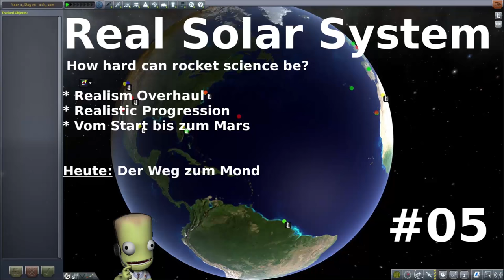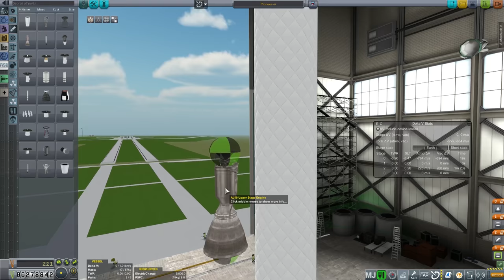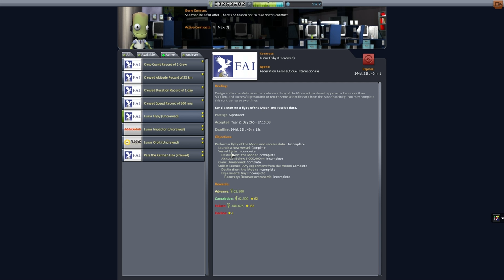Real Solar System - KSP - Folge #05 - Der Weg zum Mond [deutsch/german]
Kerbal Space Program im Extrem! Karrieremodus mit Real Solar System, Realism Overhaul und Realistic Progression Zero. Was das heisst? Das heisst, unser Sonnensystem, realistische Antriebe und Raketengrößen, und ein wesentlich komplexerer Science Tree.

In der Serie starten wir mit den Anfängen der Raumfahrt und bewegen uns innerhalb der Karriere immer weiter vorwärts - mit dem großen Ziel: Eine erfolgreiche bemannte Mars Mission!
Gespielt - nicht ganz streng nach der echten Historie, aber nah dran und mit vielen Anekdoten gespickt! Ein MUSS für jeden Raumfahrt Fan!

Folge 5 - Die USA haben mit Pioneer 0/1/2 nicht viel Erfolg gehabt. Vielleicht klappt es ja bei mir besser?